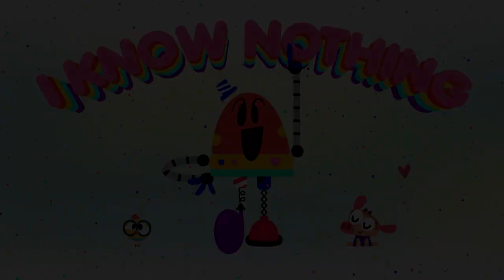GETTING DRESSED 🧥👚 + More Cartoons For Kids | Lingokids